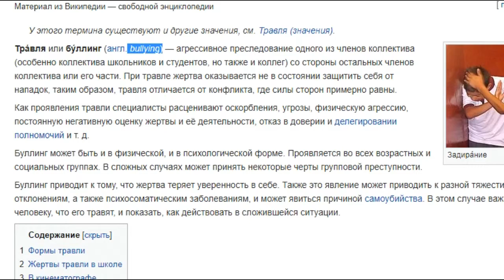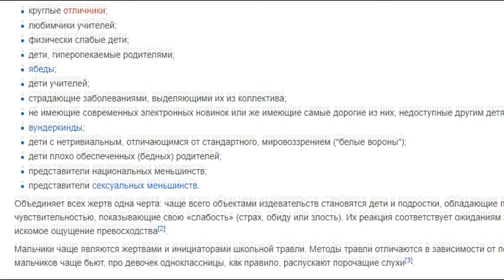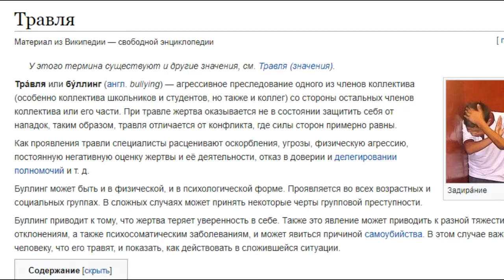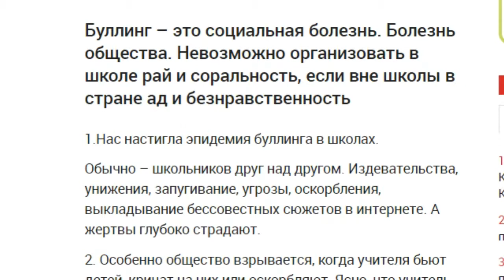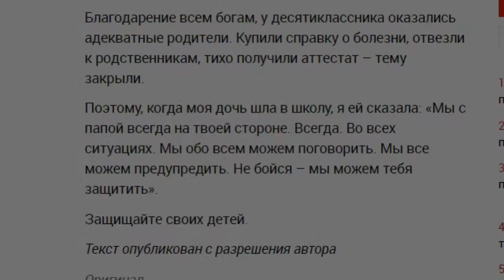Школа, булинг: что будет в будущем. Насилие вне общества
Слабые духом люди - пробуют самоутвердится за счёт других.
С 2:13 прогноз на будущее